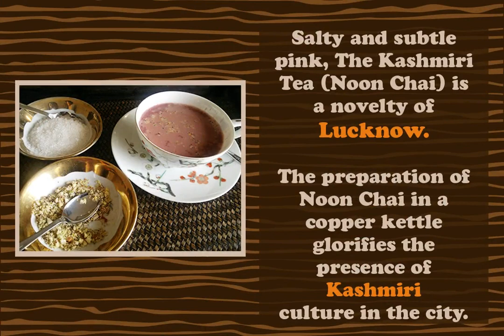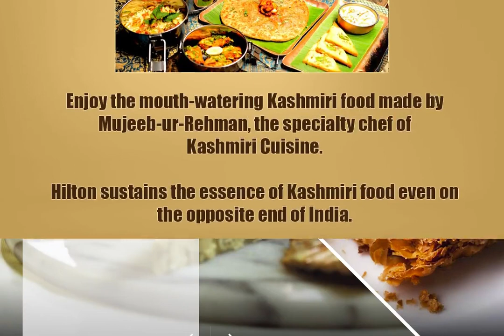Best Kashmiri Restaurants across India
Kashmiri cuisine just like Pashmina is a reflection of Kashmiri culture. It is loved and enjoyed worldwide. A trip to Kashmir is incomplete without the local cuisines like Tabakhmaaz, Shab Deg, Rogan Josh, Bakery tradition (known for its Baqarkhani roti), Kahwah and the multi-course meal Wazwan.
we have come across some excellent restaurants that serve Kashmiri food with almost a perfection in taste.
For those who want to enjoy and explore Kashmiri cuisine, here are some restaurants located in different cities of India.